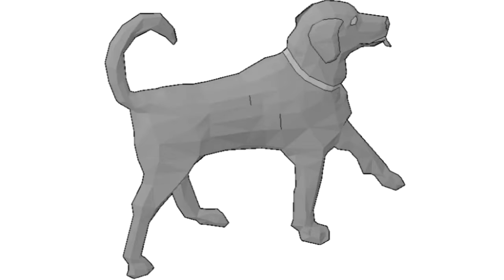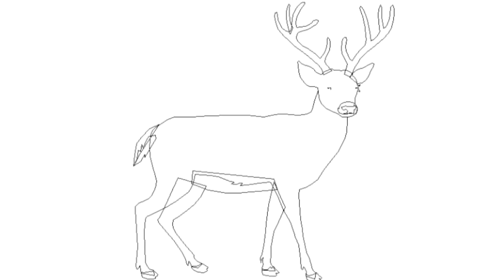CREATIVE ANIMAL DRAWINGS | CADBULL FILES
CREATIVE ANIMAL DRAWINGS | AUTOCAD FILES |

1. 3d Heron bird drawing

3. Dog 3d view detail model

4. Running horse front elevation block cad drawing

5. Two water animal-tortoise 2d blocks cad drawing

6. Dynamic shark fish 2d side elevation block drawing

7. Beautiful peacock elevation 2d block cad drawing

8. Cute sheep side elevation 2d block cad drawing

9. Beautiful whale fish 2d elevation block cad drawing

10. Cute deer side elevation block cad drawing